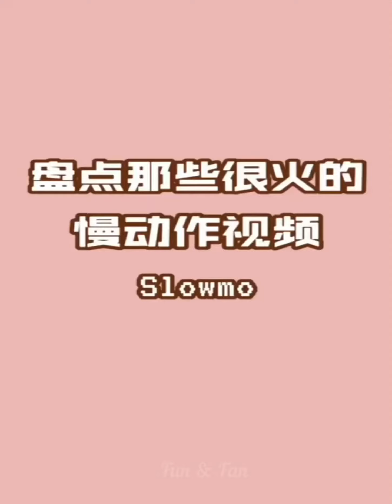Transform and funny dancing girls - funny girls - royal variety performance 2021